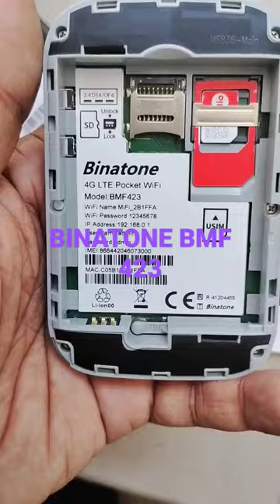Binatone 4G MiFi Device BMF423-3G/4G LTE 150 mbps Mobile Wi-Fi Hotspot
Binatone 4G MiFi Device
BMF423-3G/4G LTE 150 mbps Mobile Wi-Fi Hotspot